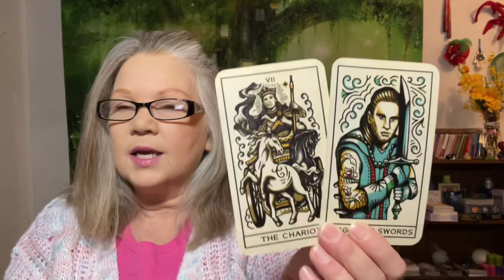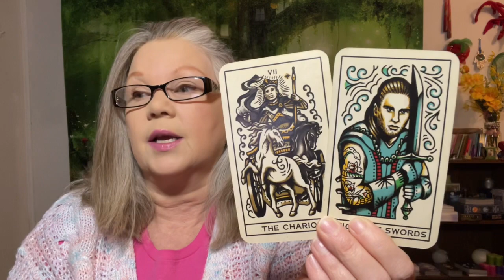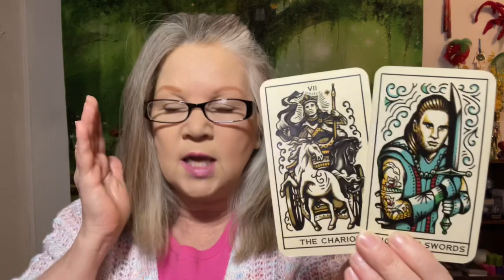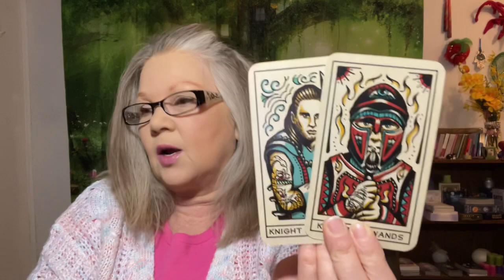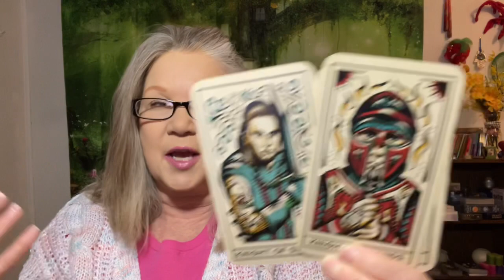The last possible straw! - February 16, 2022 “DAILY TAROT READING” For All Zodiac Signs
When the Chariot card appears you know its time to pay attention!!